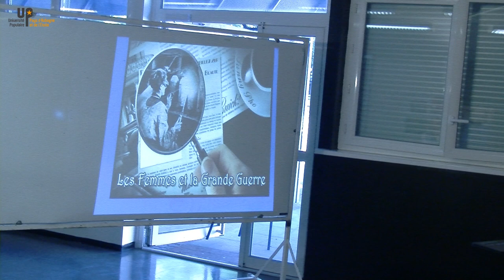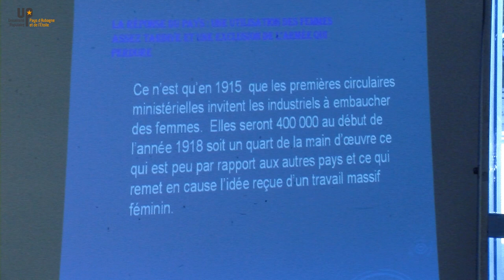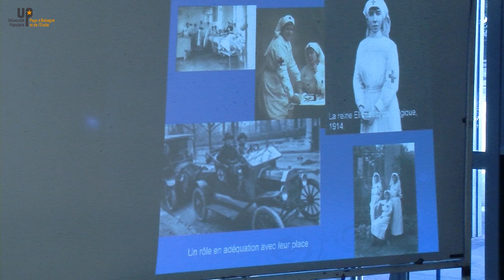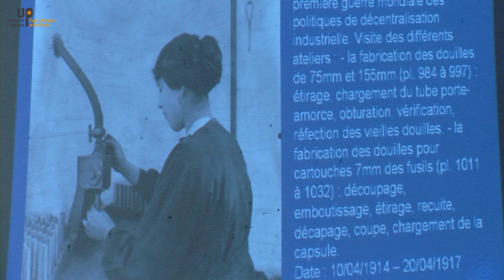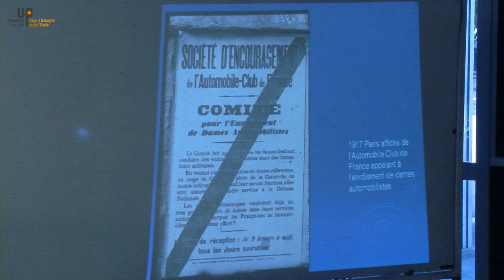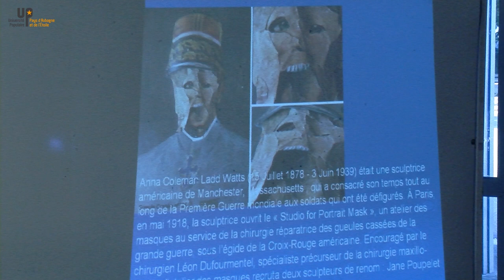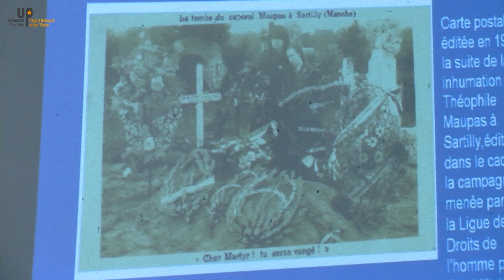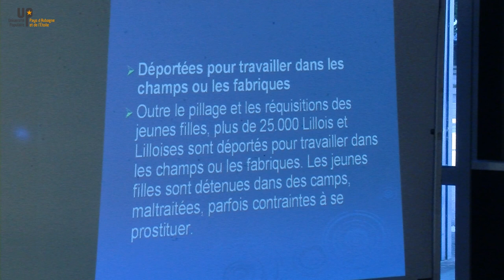Renée Dray Bensoussan - Histoire de femmes 2/2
04 07 17 - Histoire
Université populaire du Pays d'Aubagne et de l'Etoile
uppae.fr